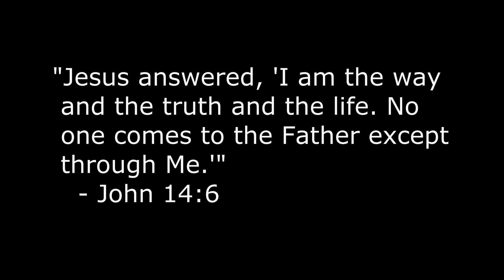Die Rise + Easter Egg - Part 2 - (PC - All Zombie Maps Playthrough) [1080p]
Hey guys, I'm planning on playing through every Treyarch zombies map from World at War to Black Ops II. The guys I'm playing with in this video will not always be the same and will vary map to map